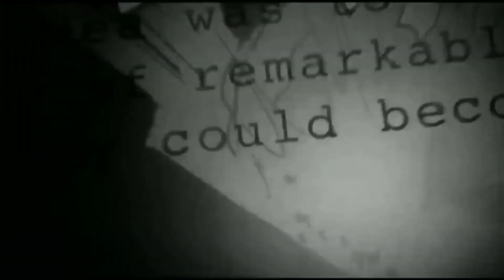the awesome spiderman (serie fan made)cap 1 the symbionte